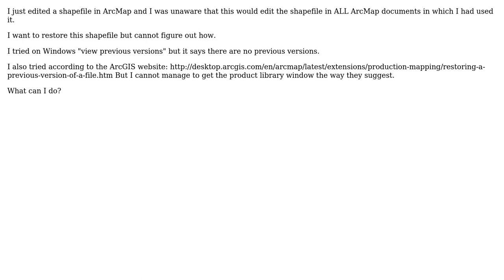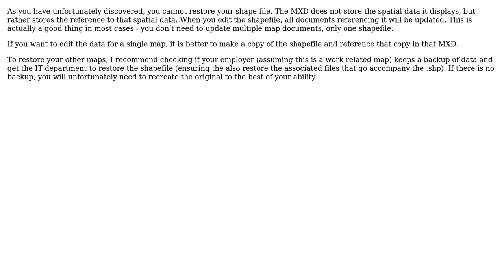GIS: Restoring a shapefile on ArcMap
With thanks & praise to God, and with thanks to the many people who have made this project possible! | Content (except music & images) licensed under CC BY-SA | Music | Images & others | With thanks to user Vince user Irena user Fezter and the Stack Exchange Network Trademarks are property of their respective owners. You are responsible for your own actions.